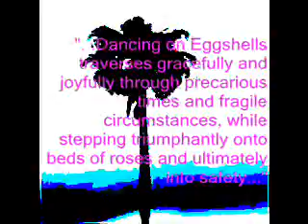Karen Frimkess Wolff: Dancing on Eggshells, June 16, 2012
ShoeboxLA Presents
Karen Frimkess Wolff: Dancing on Eggshells

Saturday, June 16, 2012 from 4-7pm

Little Tokyo Galleria -- Second Floor

ShoeboxLA concludes its inaugural season with Los Angeles artist Karen Frimkess Wolff.  Wolff's presentation, Dancing on Eggshells, traverses gracefully and joyfully through precarious times and fragile circumstances, while stepping triumphantly onto beds of roses and ultimately into safety.  Wolff, a Los Angeles native, has been exhibiting her sculpture, drawings and installations for over 40 years.  She received her BA in Painting and Drawing from UCLA and her MA in Art History from Cal State Northridge.

ShoeboxLA is pleased to be returning to the Little Tokyo Galleria, the location for our first show in September of 2011.

ShoeboxLA gives Los Angeles artists an opportunity to do one-day, site-specific exhibitions outside the traditional gallery setting. Founders Sophia Allison and Paul W. Evans provide an intimate space that challenges artists' and viewers' expectations of size and scale. Locations change for each show but the space remains the same.

(Little Tokyo Galleria is easily accessible via the Metro Gold and Red lines, with plenty of street and free, one hour, on-site parking.)